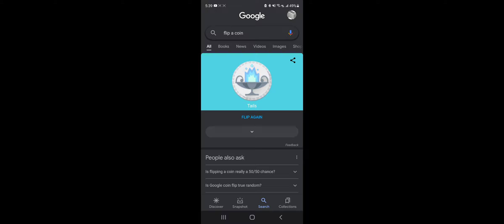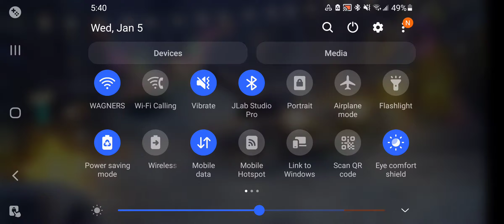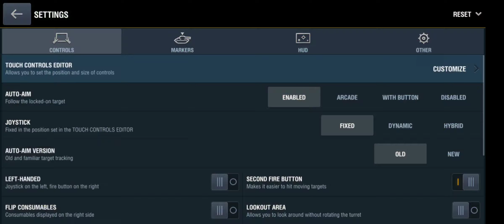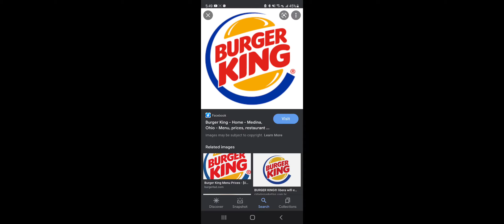world of tanks pt.3